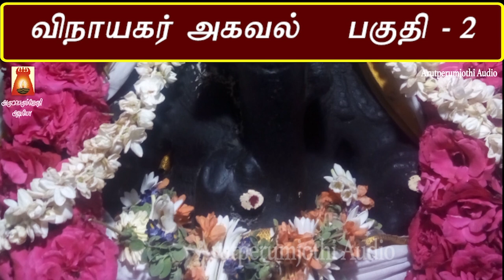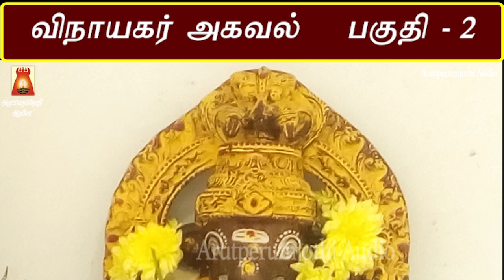VERY POWERFUL VINAYAGAR AGAVAL | VINAYAGAR MANTHIRAM | VINAYAGAR TAMIL DEVOTIONAL SONG |BAKTHIPAADAL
விநாயகர் அகவல்  | இன்பம் வந்து சேரும் | தெளிந்த ஞானம் பிறக்கும் |
ஓம் மஹா கணாதிபதயே நமஹ